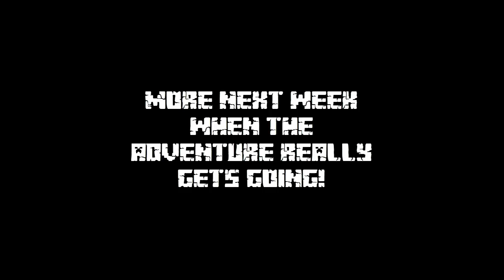Terra Restore - Minecraft CTM with Friends 4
We set off! It all goes downhill from there!

To vote for what I play during the next livestream (Weds 18th 7:30PM GMT) please go . Don't forget to vote even if you don't watch the livestream, it will be put up on Youtube too!